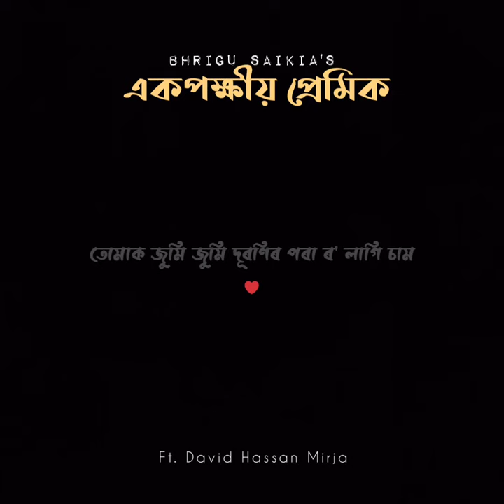Aekpokkhiyo Premik | Bhrigu Saikia | Ft. David Hassan Mirja | Assamese Poem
A beautiful Poem by Bhrigu Saikia.

Recited by - David Hassan Mirja

Spread it.